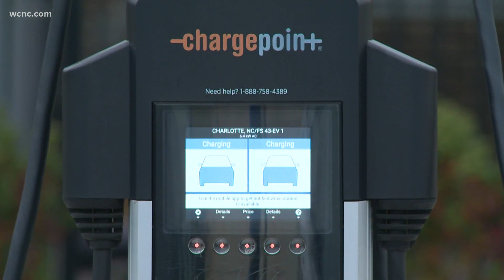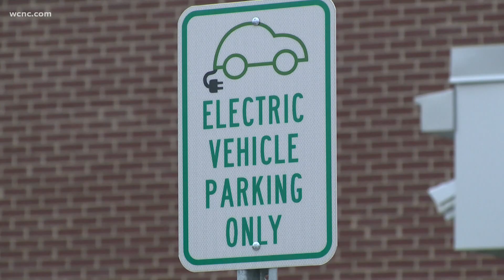VERIFY: How much do electric vehicle drivers pay for a full charge?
When it comes to electric vehicles, there is a lot of information being shared online about the new technology.

The U.S. Department of Energy (DOE) estimates the average electric vehicle has a 66-kilowatt-hour battery and can go about 200 miles per full charge. The agency conducted a study of electric vehicle owners’ charging habits that found owners pay an average of 15 cents per kilowatt-hour to charge the battery.

That means it costs roughly 5 cents to drive one mile in an electric vehicle. If you do the math, it costs about $10 to fully charge an electric vehicle.

"So charging your EV at home, it's like buying 60 cents a gallon of gasoline at the gas station, it's just really, really cheap," Cross said. "And that's part of what makes buying an electric vehicle an economic advantage."